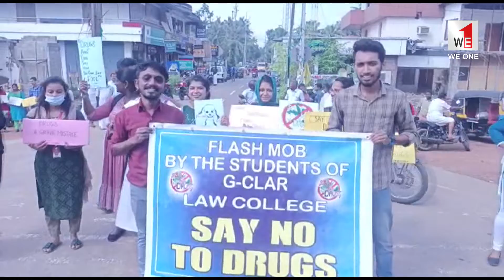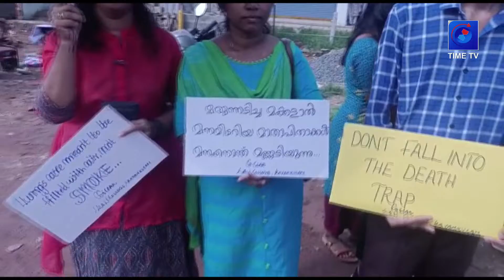ലഹരി വിരുദ്ധ മനുഷ്യ ശൃംഖലയും പ്രതിജ്ഞയും | we1 | timetv | news | kayamkulam